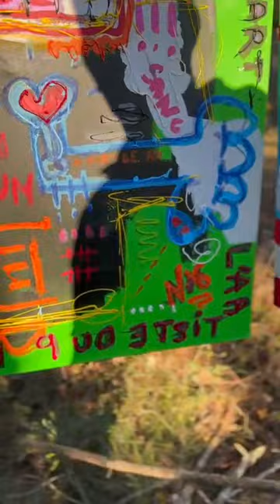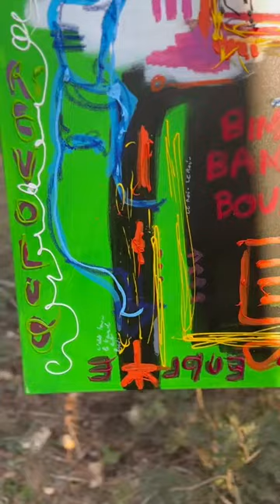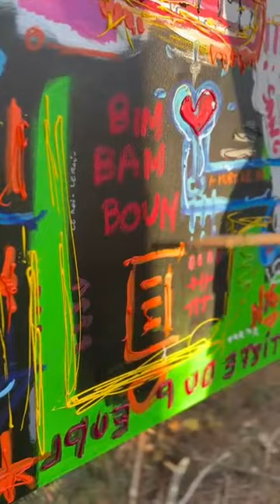N°6 "Je ne suis pas un roi"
Description :

Bienvenue sur notre chaîne artistique, où chaque œuvre raconte une histoire unique. Dans cette vidéo exclusive, plongez dans l'univers captivant du tableau "Je ne suis pas un roi", fruit de la collaboration entre Djouliart, l'artiste mystérieux révélé par Robert Combas, et Pierre Lamblin, dans le style inimitable de l'art brut.

Chaque toile de la série "Je ne suis pas un roi" au format 60F offre une expérience artistique hors du commun. Djouliart, préservant son anonymat à la manière de Banksy, et Pierre Lamblin, fusionnent leur créativité pour créer des œuvres qui transcendent les notions conventionnelles de royauté.

🎨 Points forts de la vidéo :

Explorez en détail chaque élément du tableau "Je ne suis pas un roi".
Découvrez l'histoire et le processus créatif derrière cette œuvre unique.
Plongez dans le style inimitable de l'art brut et son impact sur cette collection exclusive.
Profitez d'une expérience immersive grâce à des images haute résolution et une narration captivante.

Ne manquez pas cette occasion unique d'explorer l'art d'une manière non conventionnelle. Merci de faire partie de cette aventure créative !